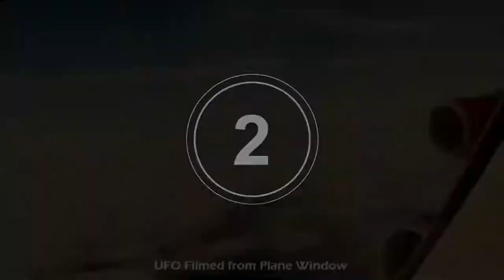Top 5 UFO bí ẩn ghé thăm trái đất được Camera vô tình quay lại trên máy bay